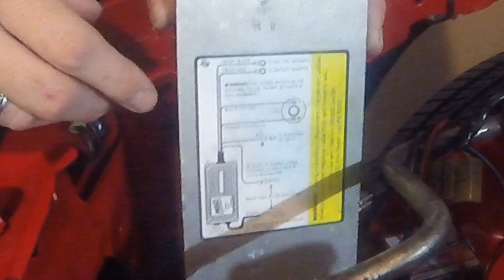Ignition Box Testing - Electrical Troubleshooting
Here's a quick walk through of testing an ignition box.  If you have questions on whether yours works or not, here's how to test it!  Be careful though!!

For Merch or Products we sell head over to our website!

Due to factors beyond the control of ClevorBMF, I cannot guarantee against improper use or unauthorized modifications of this information.  ClevorBMF assumes no liability for property damage or injury incurred as a result of any of the information contained in this video. Use this information at your own risk. ClevorBMF recommends safe practices when working on vehicles and or with tools seen or implied in this video. Due to factors beyond the control of ClevorBMF, no information contained in this video shall create any expressed or implied warranty or guarantee of any particular result. Any injury, damage, or loss that may result from improper use of these tools, equipment, or from the information contained in this video is the sole responsibility of the user and not ClevorBMF.